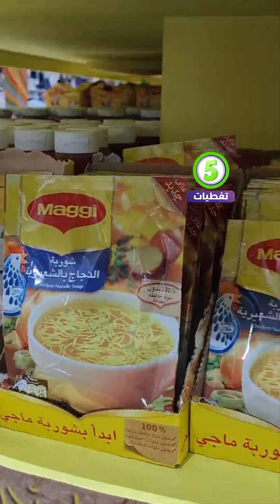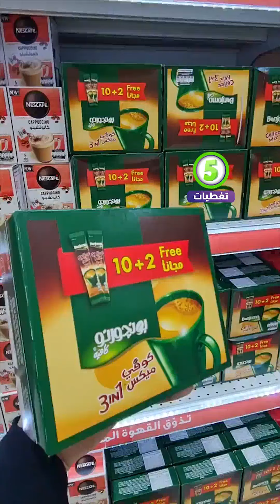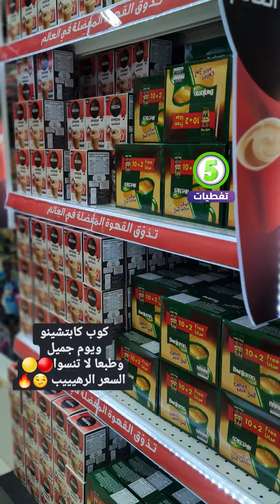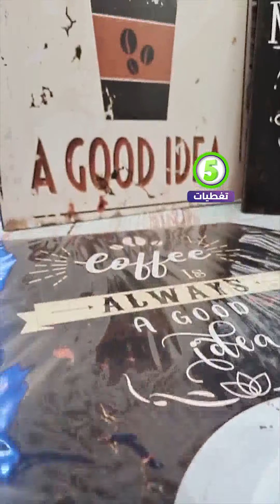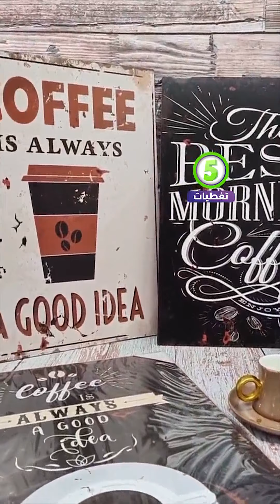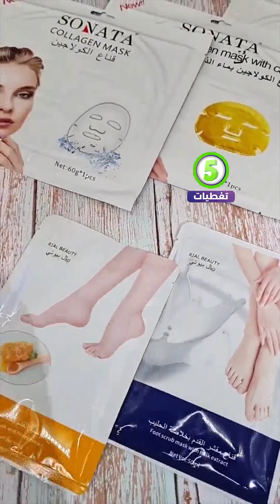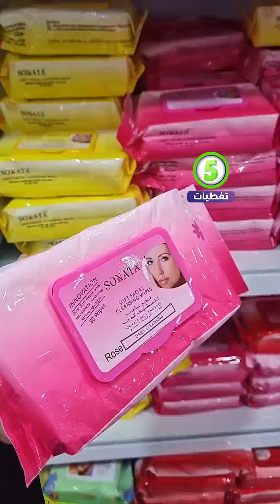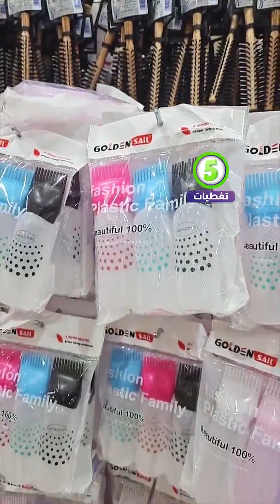مجمع الشامل بجدة كل شئ ب 5 ريال🌙 عروض خاصة🌙جديد اليوم